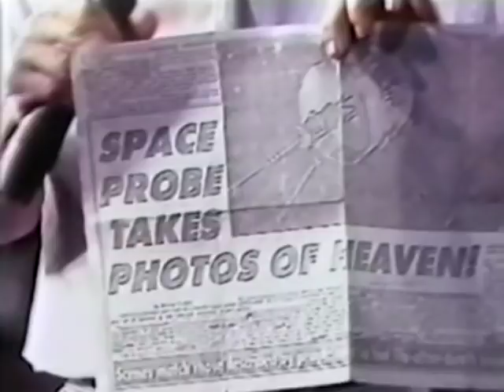Yiye Ávila - La Última Oportunidad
Evangelista Internacional Yiye Ávila. © Asociación Evangelística Cristo Viene/CDM Internacional